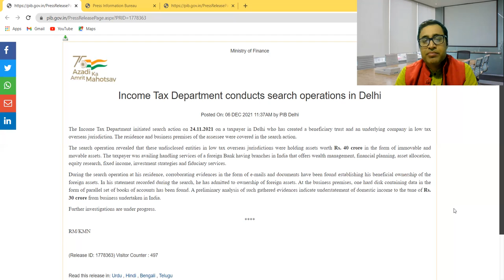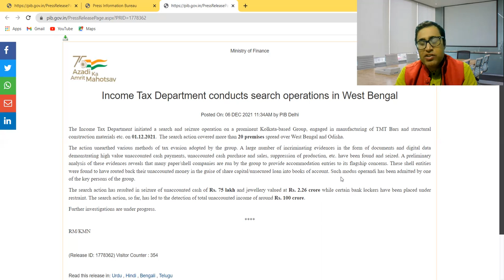Income Tax search operations 1.Company in low tax overseas 2. Kolkata-based Group- 06 Dec 2021